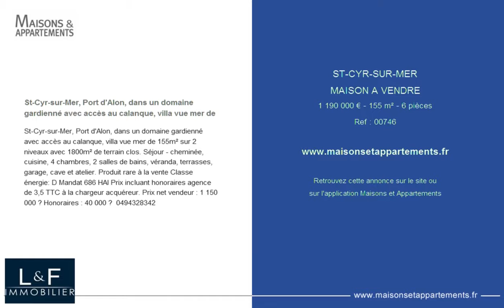ST-CYR-SUR-MER - MAISON A VENDRE - 1 190 000 € - 155 m² - 6 pièces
Référence : 00746

St-Cyr-sur-Mer, Port d'Alon, dans un domaine gardienné avec accès au calanque, villa vue mer de
St-Cyr-sur-Mer, Port d'Alon, dans un domaine gardienné avec accès au calanque, villa vue mer de 155m² sur 2 niveaux avec 1800m² de terrain clos. Séjour - cheminée, cuisine, 4 chambres, 2 salles de bains, véranda, terrasses, garage, cave et atelier. Produit rare à la vente Classe énergie: D Mandat 686 HAI Prix incluant honoraires agence de 3,5 % TTC à la chargeur acquéreur. Prix net vendeur : 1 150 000 € Honoraires : 40 000 €  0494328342

Cette annonce vous est proposée par l'agence L ET F IMMOBILIER